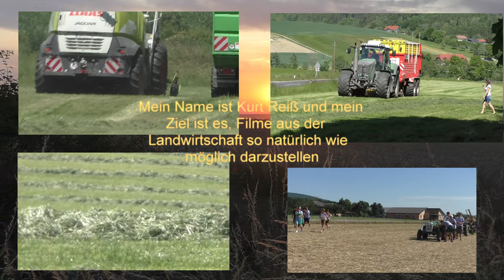Diese Raubkatze hat mehr Ps unter der Motorhaube Claas 970 V8 Power mit Claas Orbis 900 da fliegt de